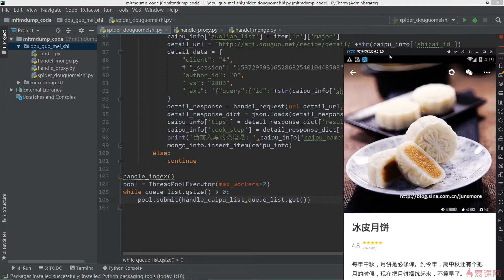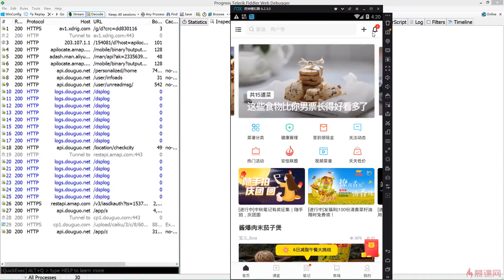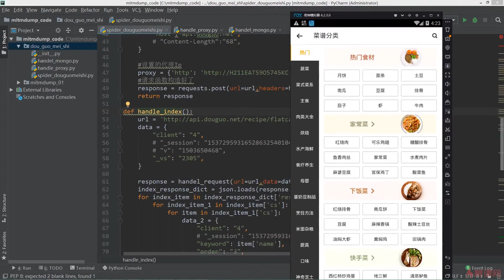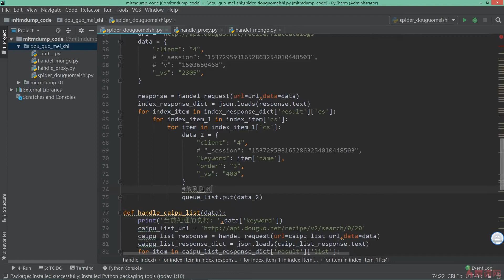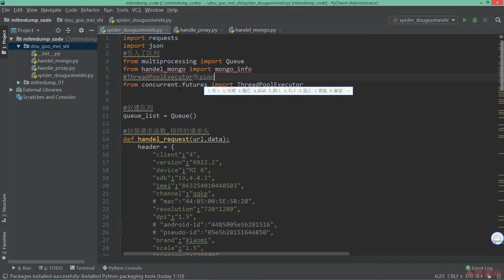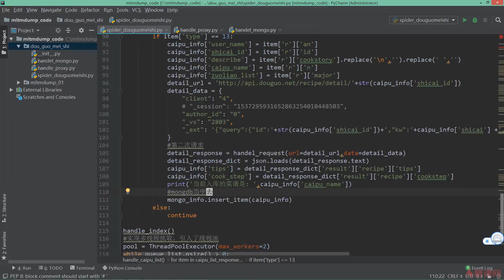本章爬虫总结